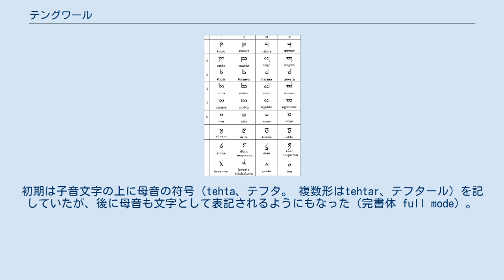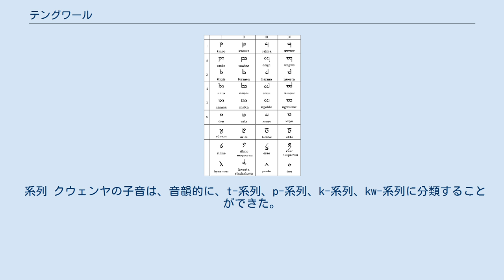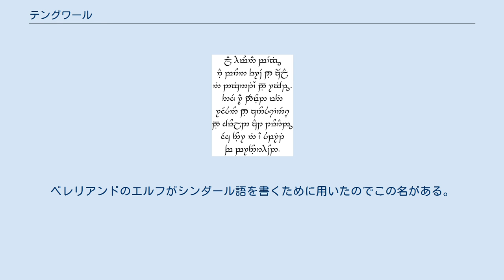テングワール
テングワール（Tengwar）とはJ・R・R・トールキンの創作した架空文字。
テングワールという言葉はクウェンヤで文字を意味する名詞の複数形である。
（単数形はTengwa、テングワ） フェアノール (Fëanor) がルーミルのサラティを改良して作ったため、フェアノール文字とも呼ばれる。
この文字が中つ国で使用されている。
初期は子音文字の上に母音の符号（tehta、テフタ。 複数形はtehtar、テフタール）を記していたが、後に母音も文字として表記されるようにもなった（完書体 full mode）。
また文字にはその音で始まる単語の名が付けられていたが、後に単純な名で呼ばれるようになったとされる。
 子音は「基本文字」(1-24) と「追加文字」(25-36) とがある。
各文字には名前と番号が振られている。
 基本文字・追加文字の表 基本文字の子音は軸線（テルコ telco）と弓形線（ルーヴァ lúva）とから構成されており、調音点[t, p, k, kw]を表す系列（テマール temar）と調音形式（破裂音か摩擦音か、など）を表す階梯（ティエルレア tyeller）とがあった。
表においては、上の六段が基本文字で、縦列が系列、横列が階梯になっている。
 系列 クウェンヤの子音は、音韻的に、t-系列、p-系列、k-系列、kw-系列に分類することができた。
同じ系列に属する音は、軸線（テルコ）に対して弓形線（ルーヴァ）が同じ側につくという体系に定められた。
 階梯 ※指輪の銘にあるような上下に軸線が延びたものは通常上に伸びたもの即ち階梯3と4のものとして読む。
古くは[t+h], [p+h], [k+h]のような気息音として読むことがあった。
 追加文字は多くがもともと基本文字の変形であった。
 以上の規則を表に表すと、次のようになる。
（図表と一致している）これが基本の読み方である。
 もともと、文字の上に「テフタ」という小さな記号を置くことで母音を表した。
テフタを使う場合は、クウェンヤ・ラテン語のように母音で終わることが多い言語では、母音を直前の子音の上に置く「クウェンヤ式」の読み方をし、子音で終わることが多いシンダール語・英語のような言語では、母音の次の子音字の上にテフタを置く「シンダール式」の読み方をする。
すなわちbatと書くのにクウェンヤ式ではaのテフタをbの字の上に乗せ、シンダール式ではtの上に乗せた。
乗せるべき子音が存在しない場合は短い軸線を書いて乗せる。
長音は長い軸線の上にテフタを書くか、又はテフタを二重に書いて表現する。
のちに母音も子音と同格の文字で表す完書体も成立した。
 上に示した音価はあくまで理論に沿った基本のものであり、中つ国に存在した多様な言語の中には、この基本の読み方では不適当なものが存在した。
その場合、この基本形に基づいて、各言語の話者が自分の言語に適した音の当て方に変えられる自由が、ある程度許されたのである。
 当時の中つ国の共通語だった西方語には、唇音化した軟口蓋音（クヮ kw、グヮ gw など）がなく、代わりに後部歯茎音（チャ行 ch、ヂャ行 j、シャ行 sh、ジャ行 zh など）が多く使われた。
そのため、西方語を書くためには、系列IIIが後部歯茎音のch-系列に当てられ、系列IVが普通の軟口蓋音のk-系列に用いられた。
モルドールの黒の言葉をテングワールで書くことはほとんどなかったが、書くとすれば、この方式を使ったのである。
それは一つの指輪の銘文に例が示されている。
 ※系列I、系列IIおよび追加文字は基本と同じ。
 テングワールがもともとクウェンヤを書くための文字として作られたとはいえ、クウェンヤであっても「基本の読み方」でない独特の読み方を作った方が書きやすくなる言葉の例外ではなかった。
むしろ語中の子音の並びが制限されたこの言語では、よく使われる二重子音を一字で表す方が都合が良かったのである。
各文字は、（クウェンヤを書くときに）その文字が表す音価を実際に含むクウェンヤの単語を名前として持ち、クウェンヤ使用者以外にも文字の名前として一般的に通用した。
以下にクウェンヤにおける音価と、各文字の名前を示す。
 文字名や音価で、/で区切られているものは、前者が古いもの、後者が新しいものである。
 ＊のついた二つの文字は、クウェンヤを書くときには使われなかった。
 シンダール語を書き表すとき、しばしば階梯6を...